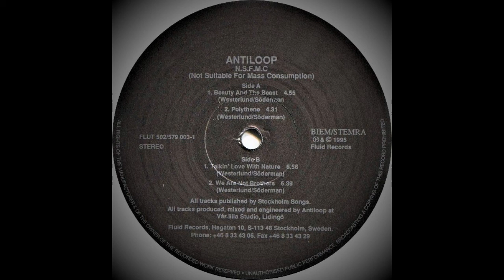Antiloop - We Are Not Brothers